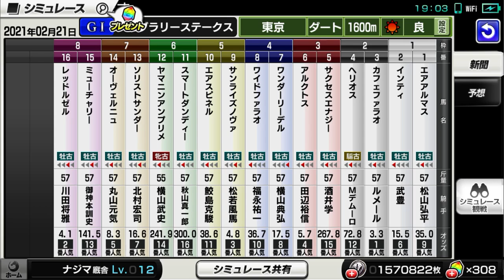2021 フェブラリーステークス シミュレーション